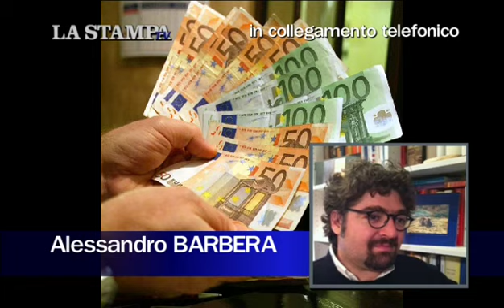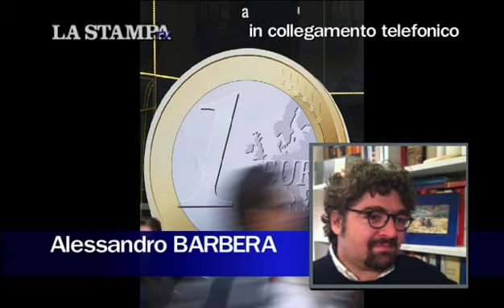Il debito pubblico oltre i duemila miliardi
Il debito pubblico italiano sfonda quota 2.000 miliardi e a ottobre si attesta a 2.014 miliardi, in valore assoluto il livello più alto di sempre. È il dato comunicato dalla Banca d'Italia. Il debito è cresciuto di 71 miliardi dall'inizio dell'anno, cioè del 3,7%. Pesano sul totale anche i miliardi sborsati per il salvataggio della Grecia.

Ne parliamo con Alessandro Barbera. In studio Luca Fornovo.